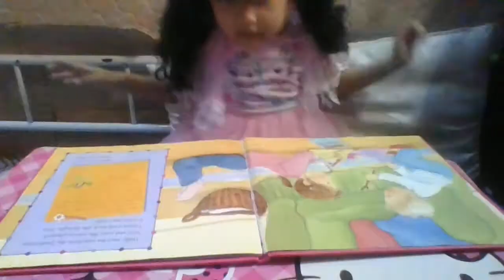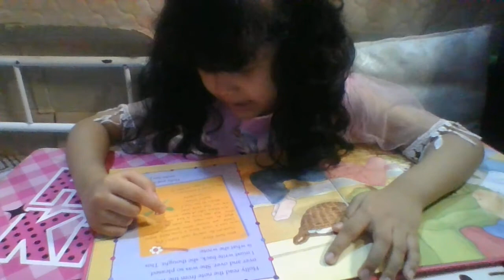Tooth fairy 1}